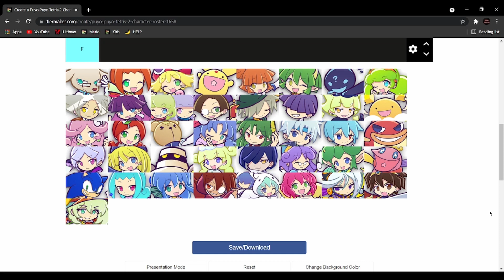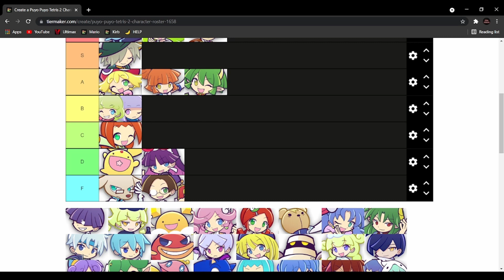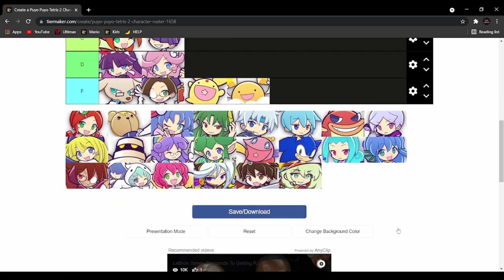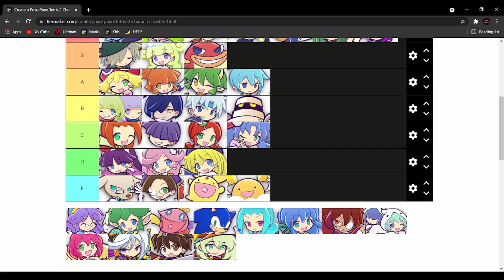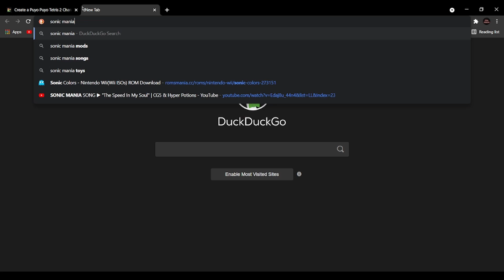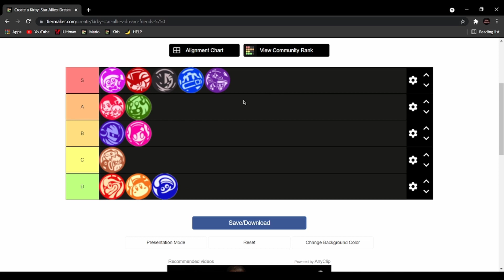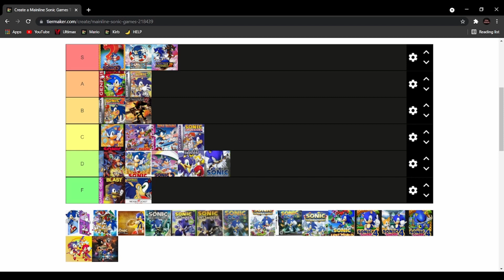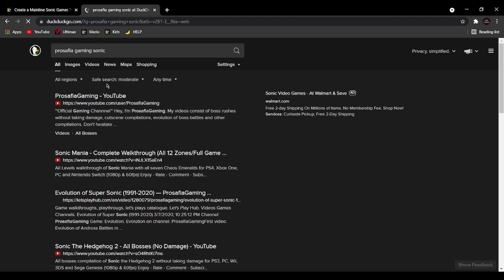Ranking Sonic, Puyo Puyo, and Kirby related things on a Tier List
On a stream I did yesterday, I ranked Puyo Puyo characters, Kirby Dream Friends (again...) and Sonic Games. This is the full thing!